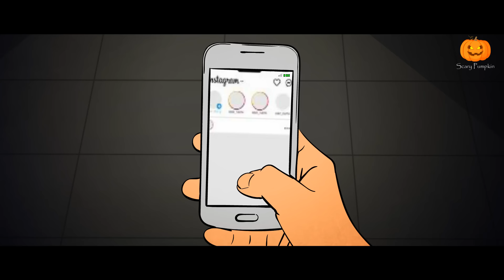Gungunahat Horror Story | Hindi Horror Stories | Scary Pumpkin | Animated Stories